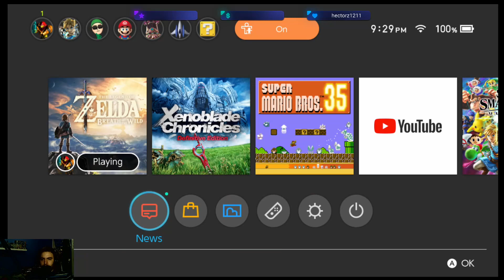Legend of Zelda: Breath of the Wild Session 7: The Master Sword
We get the Master Sword today as well as do some other quests.